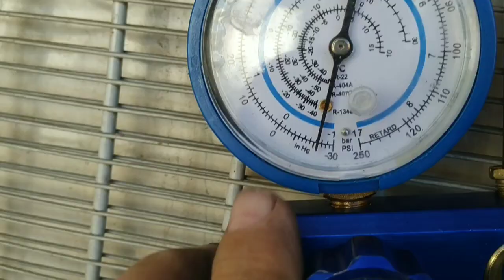Как правильно заправить холодильник.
вакуумировать заправлять жидким газом и выводить в рабочий режим, если все правильно сделано, то прогрев конденсора будет равномерно охлаждаться фильтр  будет просто тёплым, а трубка на всасывании будет холодной.